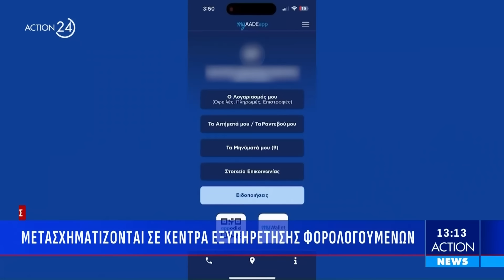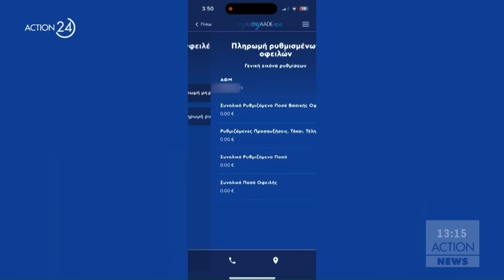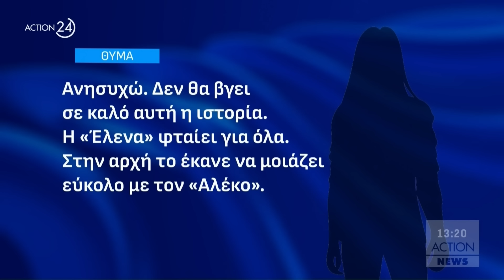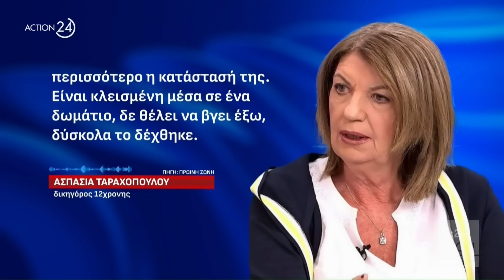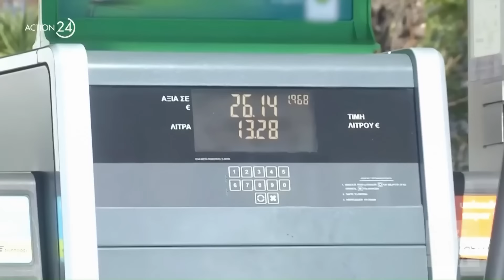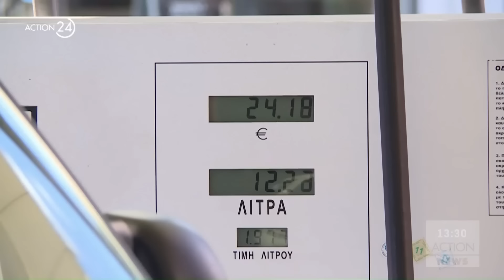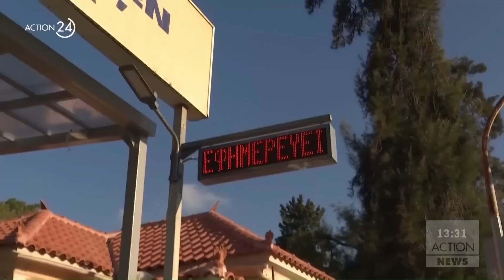Μεσημεριανό δελτίο ειδήσεων ACTION News - 21/03/2024 | ACTION 24